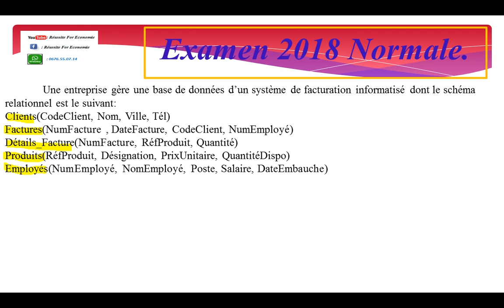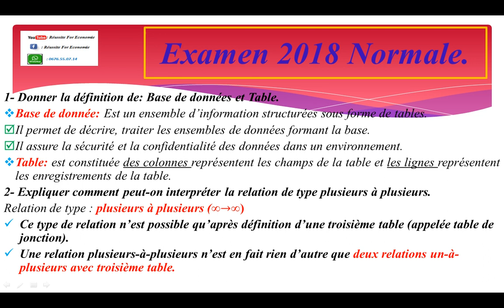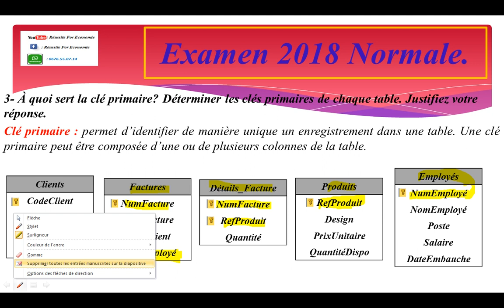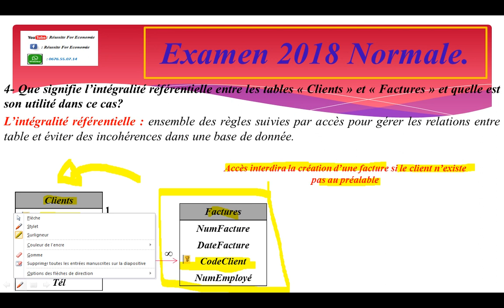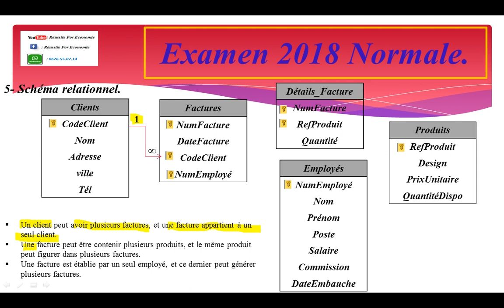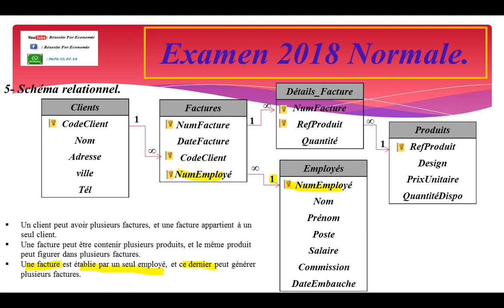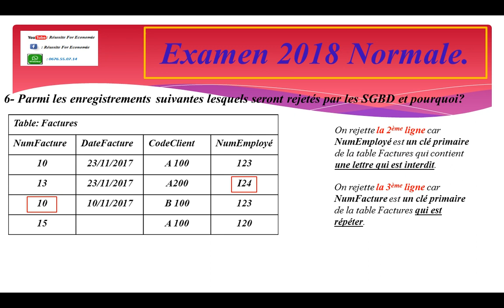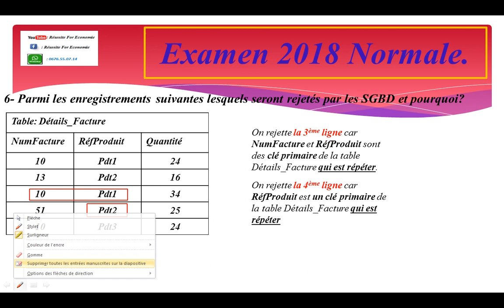Informatique Appliqué S6 Corrections Examen 2018 Normale FSJESM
Base de donnée: Est un ensemble d’information structurées sous forme de tables.
Il permet de décrire, traiter les ensembles de données formant la base.
Il assure la sécurité et la confidentialité des données dans un environnement.
Table: est constituée des colonnes représentent les champs de la table et les lignes représentent les enregistrements de la table.
Relation de type : plusieurs à plusieurs (∞→∞)
Ce type de relation n’est possible qu’après définition d’une troisième table (appelée table de jonction).
Une relation plusieurs-à-plusieurs n’est en fait rien d’autre que deux relations un-à-plusieurs avec troisième table.
Clé primaire : permet d’identifier de manière unique un enregistrement dans une table. Une clé primaire peut être composée d’une ou de plusieurs colonnes de la table.
L’intégralité référentielle : ensemble des règles suivies par accès pour gérer les relations entre table et éviter des incohérences dans une base de donnée.
Accès interdira la création d’une facture si le client n’existe pas au préalable
Schéma relationnel